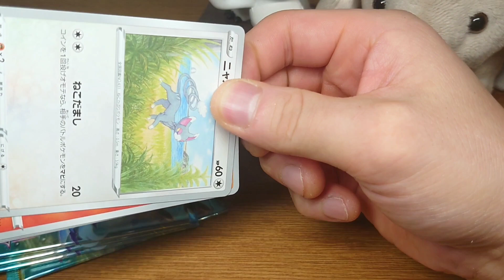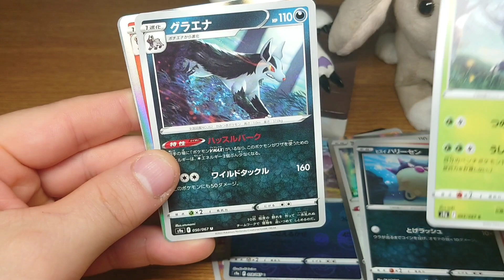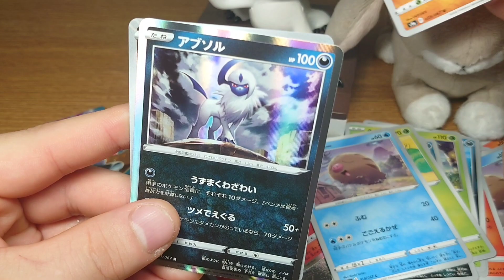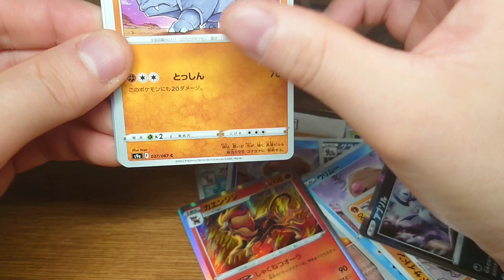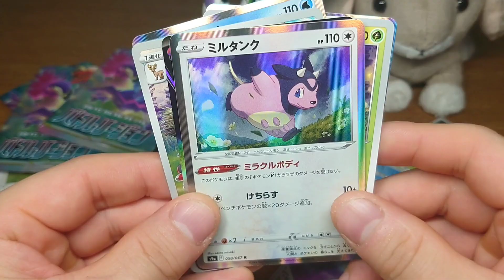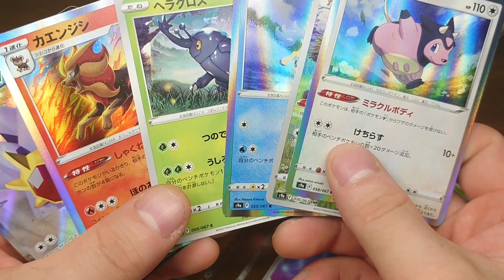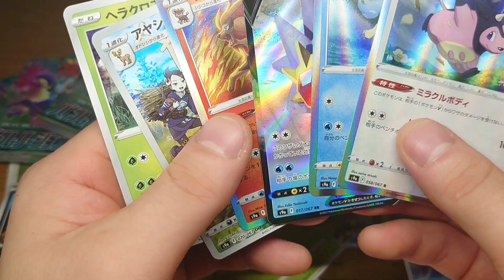【ポケモン】ポケカの裏面って、いつから変わったんだ？ 『バトルリージョン』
開封動画
ポケモンカードゲーム
　 ソード＆シールド
強化拡張パック バトルリージョン

カード6枚入り

全67種＋？？？